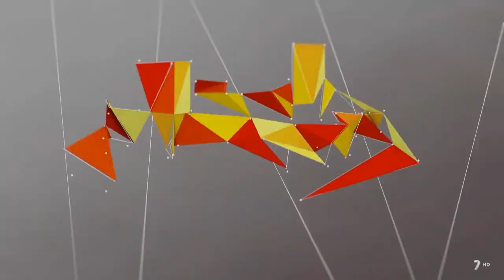Entrevista Esteban Orenes Piñero "Murciano del Año" @GenteDMurcia 2021 en 7Tv Región de Murcia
Compartimos la entrevista de Esteban Orenes Piñero, nuestro "Murciano del Año" en el programa "Murcia Conecta" de La 7Tv Región de Murcia.

Muchas gracias a Fran Sáez y a todo el equipo por dar difusión y valor a la ciencia y la investigación a través de este reconocimiento otorgado por nuestra plataforma digital @GenteDMurcia